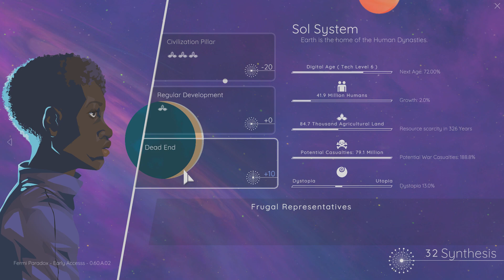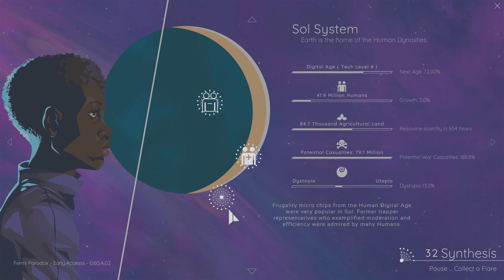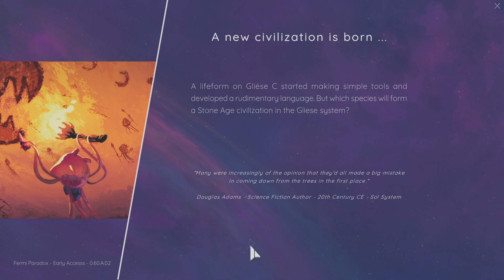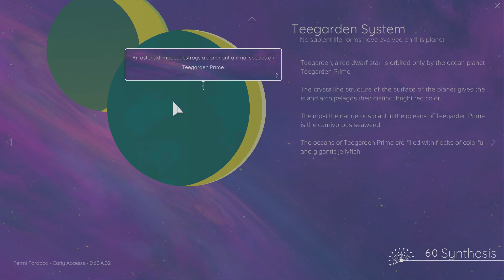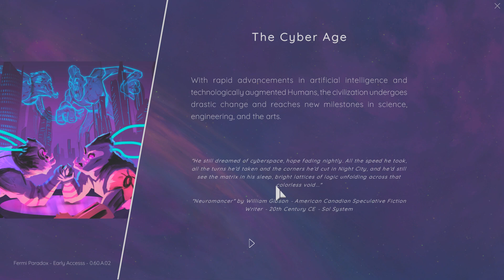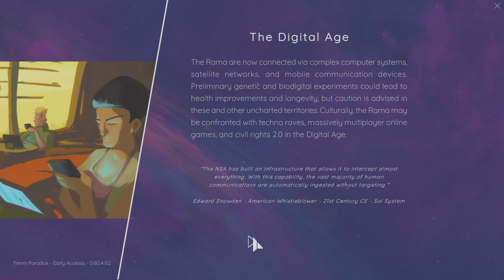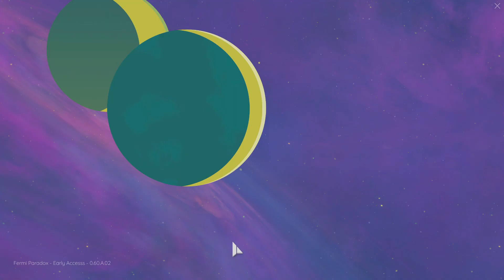The Fermi Paradox | Part 7 - The Evolution of the Kaar Tribes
If you love what I'm doing and want to show your support follow this
The Fermi Paradox is an awesome "Universe Simulator" in which you play a Galactic Gardener, nurturing and coaxing the sentient life of the galaxy towards technological growth and eventually leading to contact and peaceful coexistence between all the species. What could go wrong?

Thank you to all of you wonderful people!